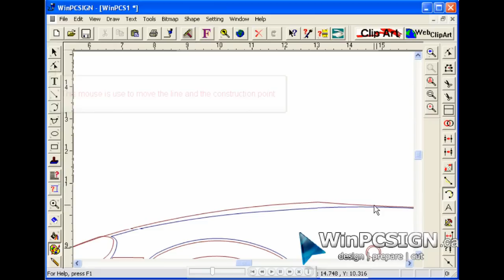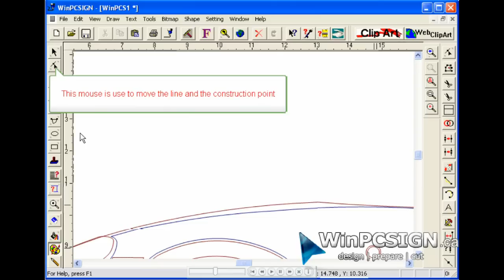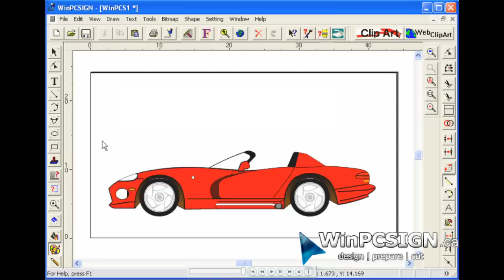Replace arcs and line with WinPCSign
Learn how to use the powerful editing tools of WinPCSIGN
to replace arcs and lines. These tools are really helpful
when it come to editing logos that you have purchased from
a website or to improve logos created using the automatic
vectorization.

If you want to comment or ask questions about today's video,
to our team of professional sign makers, you can do so in comments where you can also
suggest futur ones, that will be hopefully.